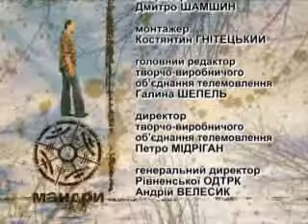Мандри 75: Сира погоня